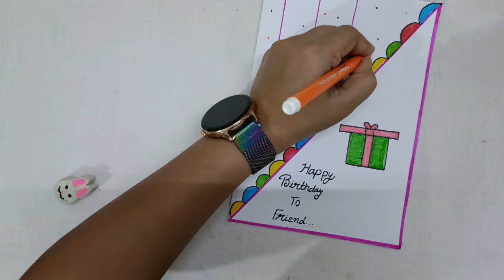how to make birthday card for best friend | best friend birthday card using white paper